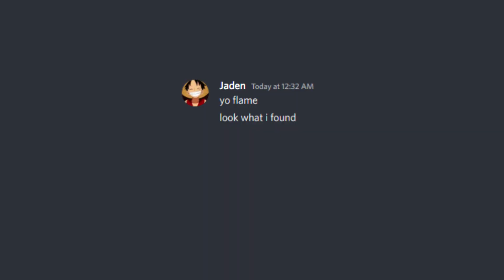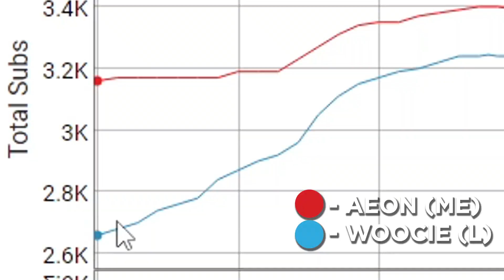Using The WARDEN To TRAP This Player...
In this video I Tamed The Warden To Trap This Player On This Minecraft SMP/ The Warden VS Minecraft SMP / Using The Warden to Kill Enemies on this server / How I used a warden to Trap My Enemies the Levels SMP, kind of like the Lifesteal SMP!

This was INSANE and AWESOME. Since it was a server like the Lifesteal SMP or the DreamSMP with Dream, GeorgeNotFound, and Tommyinnit, everyone was dangerous and overpowered. People were also very suspicious just like the LifestealSMP members including Parrot, Spoke, and Clownpierce!

Inspirations For This Video: @planetlord  @Baconnwaffles0 @MrCube6  @rekrap2  @reddoons  @TyradMC @WenzoYT  @Midmysticx

People In This Video:   @FlameFrags1 @mctips5425 @MckoyyMC @dashing690 @MellonManIsCool @JadenMAN

- Aeon